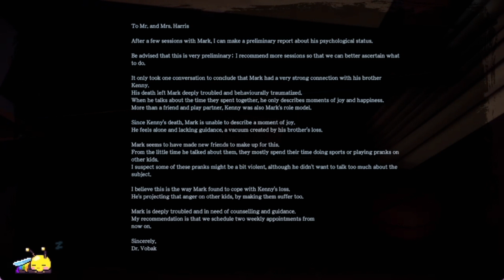Make A Choice | Those Who Remain | Episode 4 [Full Playthrough]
Those Who Remain places you in an up-close, psychological horror story set in the sleepy town of Dormont – a town in a spiralling split from the fabric of reality, warped by darkness and the deeds of the Citizens who reside.

Confront the uncomfortable horrors reflected by the darkness and survive the night of Dormont as Edward is confronted with a test of his sanity, morality and the shadows of evil that lurks below.

| Stay Safe |